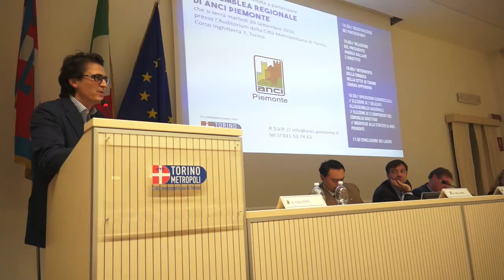Assemblea ANCI Piemonte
Si è tenuta nella sede della Città metropolitana di Torino l'annuale assemblea dell'Anci Piemonte.